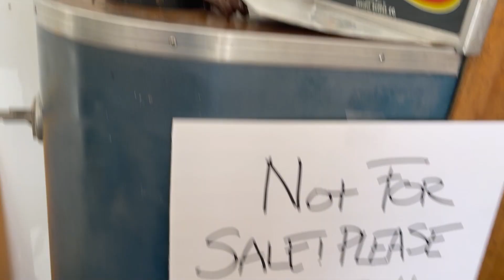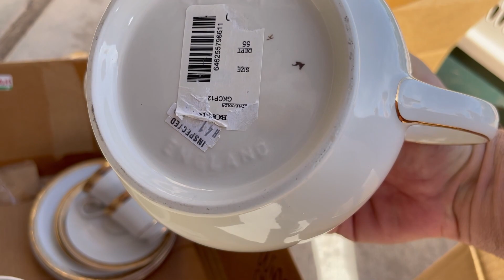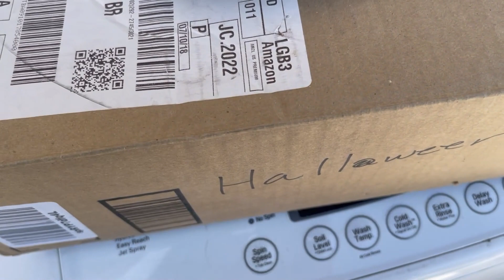Found Them At A Yard SALE | Selling My YouTube Finds On WHATNOT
Purchase Items from this episode and others on WhatNot. Download using my link and get a free $10 to spend.

Send some mail fun:
452 E Silverado Ranch Blvd. 565